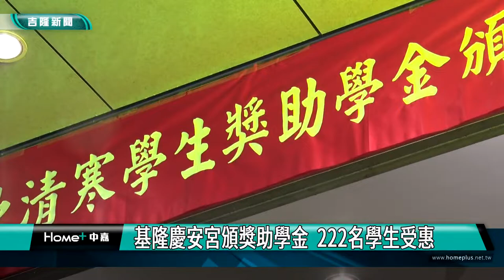慶安宮｜獎助學金｜基隆慶安宮頒獎助學金 222名學生受惠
(中嘉新聞記者黃紹銘/基隆採訪報導)  為鼓勵清寒學子努力向上求學，基隆慶安宮每年都會發放兩次獎助學金，疫情趨緩，廟方恢復舉辦頒獎儀式，全程都要戴口罩，總計有222位學生獲獎，慶安宮發出近百萬學金，鼓勵孩子們好好安心就學。